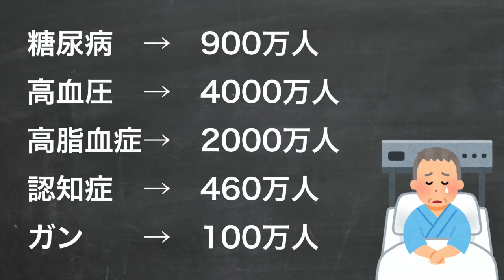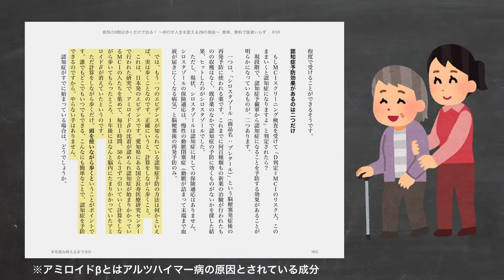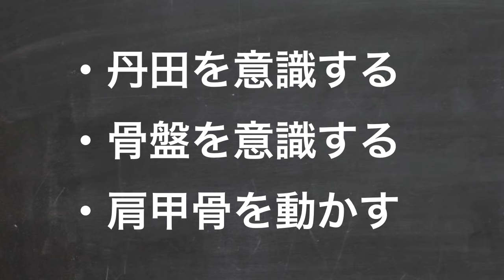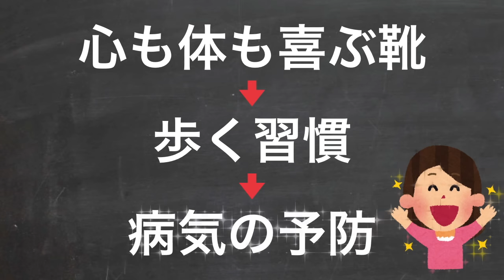【書評】病気の9割は歩くことで治る！〜 ウォーキングは、どう身体にいいの？ 〜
■病気の９割は歩くことで治る！（長尾和宏著）

■SKiP寺田の自己紹介↓
足と靴の専門店SKiP（スキップ）代表　【静岡県浜松市】

これまでに足と靴にトラブルや障がいを抱える方々や、Jリーガーやプロゴルファーといったスポーツ選手などの靴やオーダーインソールを10000足以上作製。

足と靴のカウンセリングや、靴の販売・加工・作製、オーダーインソールの作製など様々な業務を行うかたわら、「足、靴、歩き方」に関するセミナーや講演、ワークショップなどを不定期に行っています。

妻、2男1女の5人家族
双子座、B型
趣味：自然の中を歩くこと、サッカー、焚き火、読書